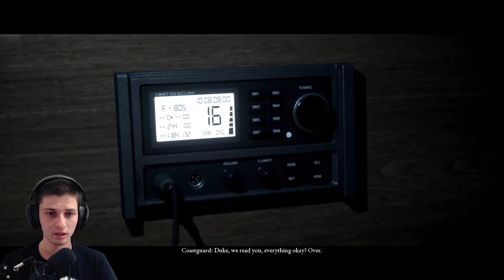The Dark Pictures Anthology: Man of Medan Playthrough Part 2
There is a few surprises in the second part of Man of Medan, watch until the end.
The video was recorded a while back, but I only had recently time to edit those videos. Enjoy ;)